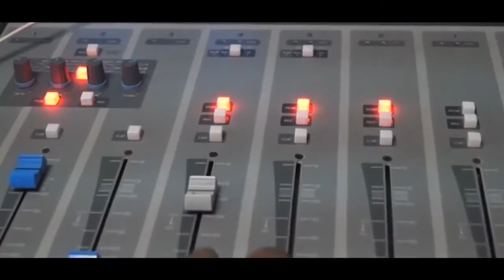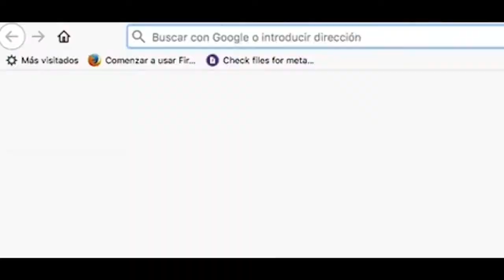NOTICIAS LIVE VIERNES 17 DE ENERO 2020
✅ Coalición Nacional da esperanza a los nicaragüenses

✅ Coalición Nacional estaría lista el 25 de febrero

✅ “Gobierno debe dar una respuesta política, no económica”, dice José Adán Aguerri

Ver menos